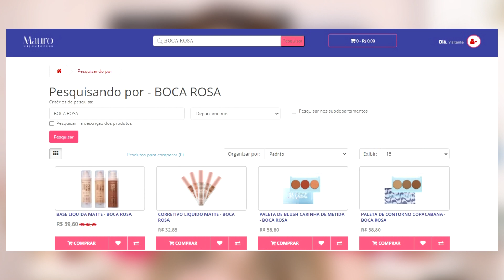COMPRINHAS NA INTERNET COM PREÇOS DE 25 DE MARÇO - R$ 500 EM MAQUIAGEM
Oieee, então o vídeo de COMPRINHAS NA INTERNET COM PREÇOS DE 25 DE MARÇO - R$ 500 EM MAQUIAGEM

Mostrei algumas comprinhas que fiz na loja online Mauro Bijous.

Aperte o PLAY para conferir todas as opções de makes!

Cupom: GABILEAL

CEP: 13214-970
Jundiaí - SP